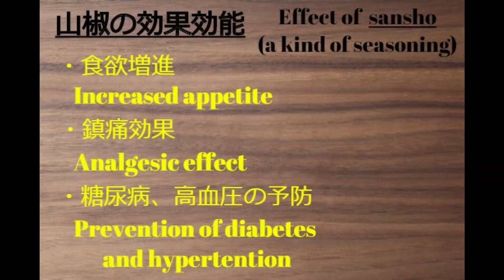【妻の弁当箱】【Eng.Sub】豚の梅生姜炒め／冷奴／かぼちゃのサラダ／ちりめん山椒の卵焼き【Stir-fried pork with plum ginger etc.】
Today's lunch !

■ランチの食材
メニュー（2人分）
＊豚の梅生姜炒め
・豚もも肉（薄切り）　200g
・おろし生姜　大さじ1

＊冷奴
・豆腐　1/2パック
・しょう油　少々

＊かぼちゃのサラダ
・かぼちゃ　200g
・干しブドウ　適量
・松の実　適量

＊ちりめん山椒の卵焼き
・卵　3個
・ちりめん山椒　適量
・水　60ml

■Lunch ingredients
Menu (for 2 people)
＊Stir-fried pork with plum ginger
・200g pork thigh meat (thin sliced)
・1/2 onion
・1 pickled plum

＊Chilled tofu
・1/2 pack tofu
・Some dried bonito
・1 tsp grated ginger
・A dash soy sauce

＊Pumpkin salad
・200g Pumpkin
・Some dried grapes
・Some pine nuts

＊Rolled omelet with chirimensansho
・3 eggs
・Some chirimensansho (Seasoned japanese pepper and dried young sardines)